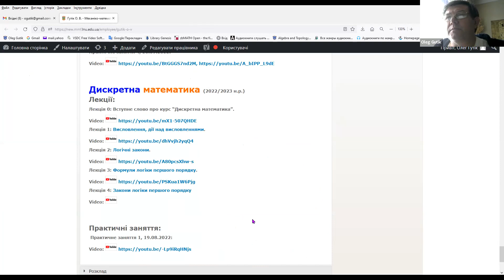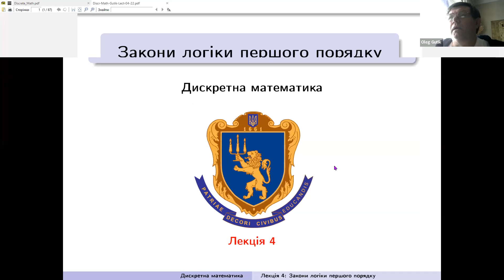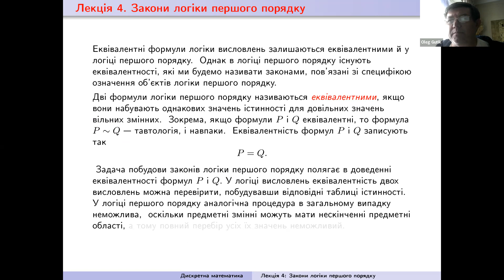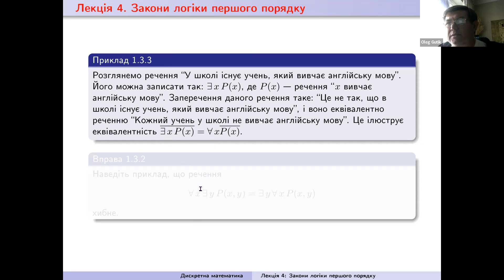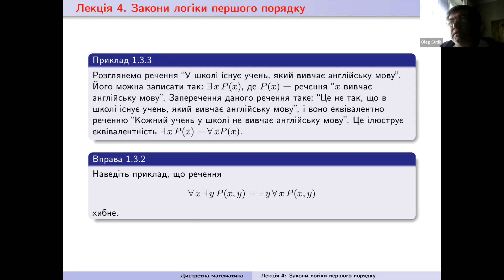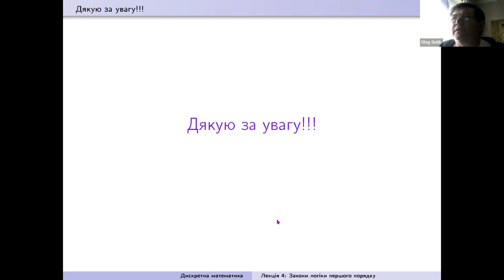Дискретна математика. Лекція 4. Закони логіки першого порядку